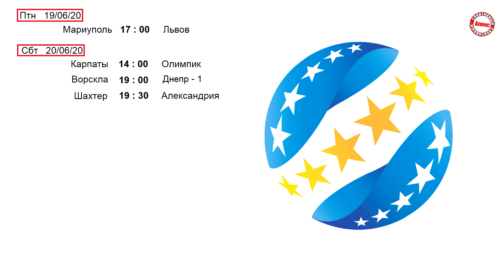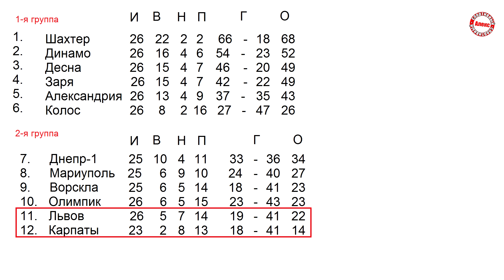Чемпионат Украины по футболу. УПЛ. 26 тур. Таблица, результаты, расписание, бомбардиры.